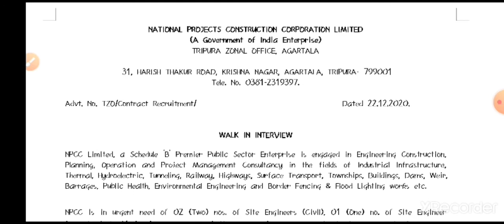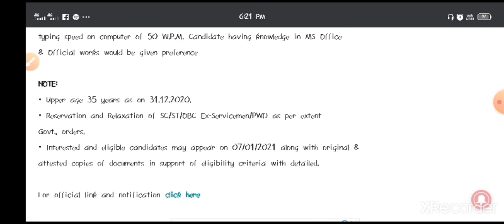NPCCL Recruitment 2020-21 l| ₹30,000 Salary l| Site Engineer/Office Assistance l| Latest Job Update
NATIONAL PROJECTS CONSTRUCTION CORPORATION LIMITED NPCC Invite application for walk in interview For site Engineer and Office assistance on contract basis for a period of one year for various border infrastructure work in Tripura. NPCC Provide Gross salary of ₹27,000/- plus allowance. interested and eligible Candidate can join the interview